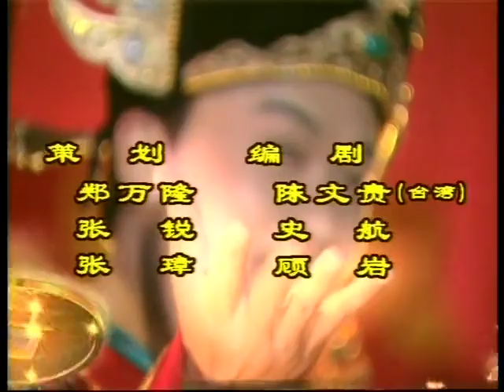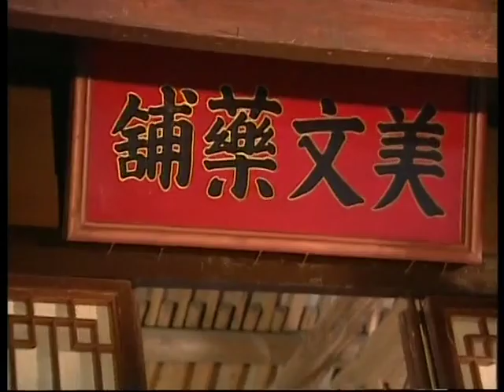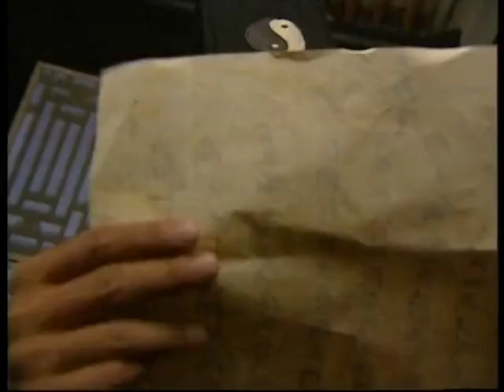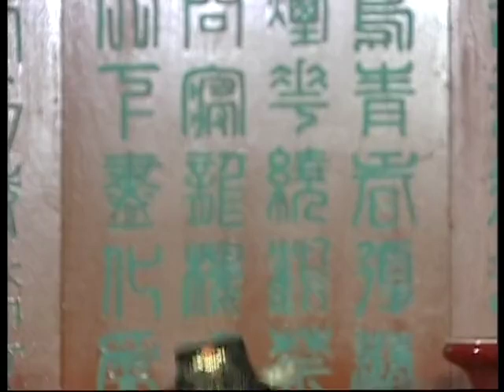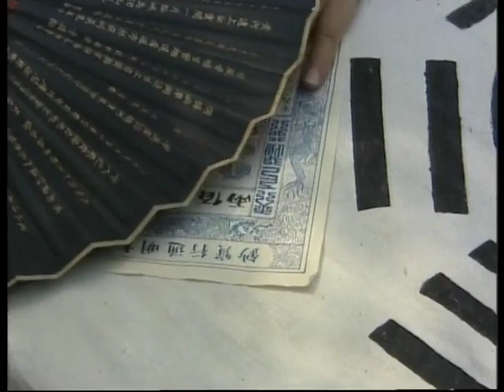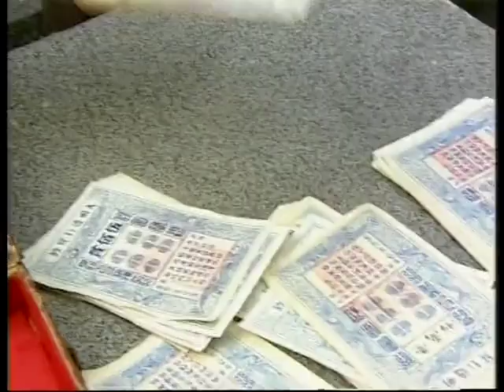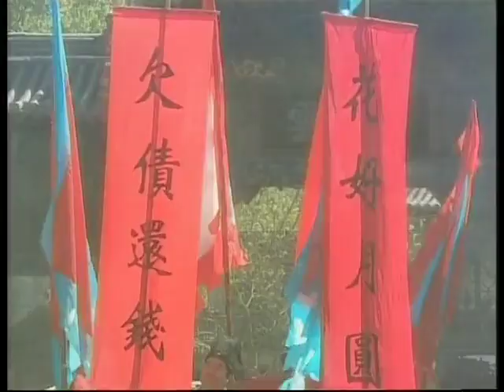財神傳奇 第4集 ( 張國立、陳志朋、劉威、徐靜蕾等主演)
【劇情簡介】《財神到》是由李森執導的古裝神話電視劇，張國立、陳志朋、楊若兮等主演。該劇講述了財神趙公明帶招財童子招哥、進寶仙女寶妹在凡間為人們招財進寶的故事。

【主演】蘇有朋/袁立/劉小微/郝蕾